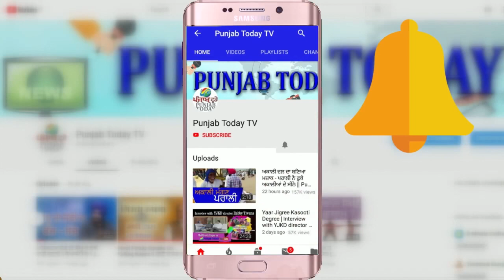अनुराग भदौरिया ने किया गोदी मीडिया की नाक में दम | Godi Media | Anurag | Amish